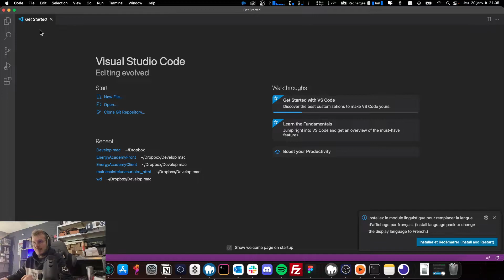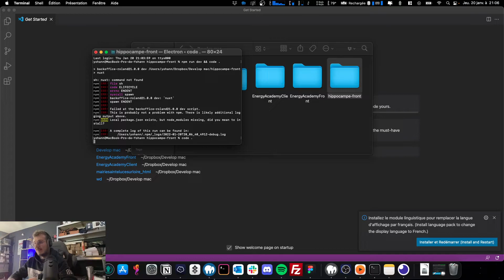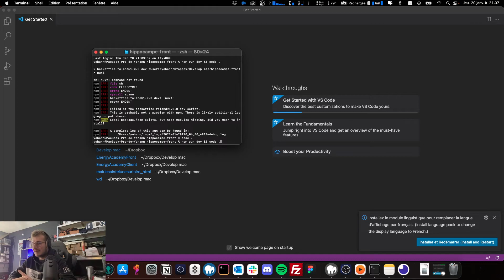Vs Code Tips : ouvrir son projet avec le terminal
-- Réductions --

Entreprise :
Portage salarial (50% le premiers mois)

Caravel (retraite) (1 mois offert)

Comment ouvrir un folder VS Code directement en ligne de commande ?